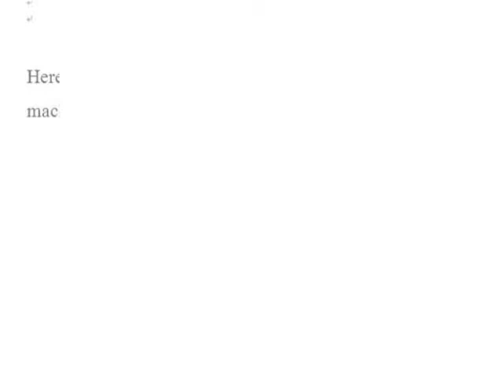stamping products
stamping products made by Joinconn, stamping products more details pls. contact , Skype ID: sales7-juwang Tel: 86+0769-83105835, dgjuwang was established in 1998 years, We specialized in stamping metals parts，Wide-ranging sizes are available， OEM/ODM is welcome, welcome to visit our website.